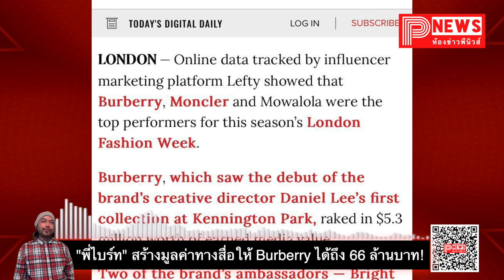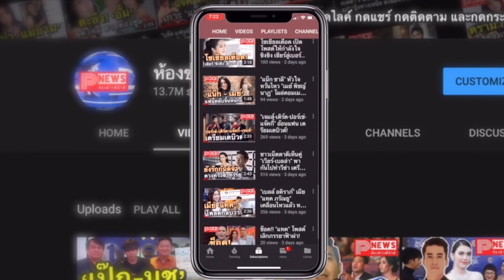ห้องข่าวพีนิวส์ | "ไบร์ท วชิรวิชญ์" สร้างมูลค่าทางสื่ออันดับ 1ให้ Burberry 66 ล้านบาท!